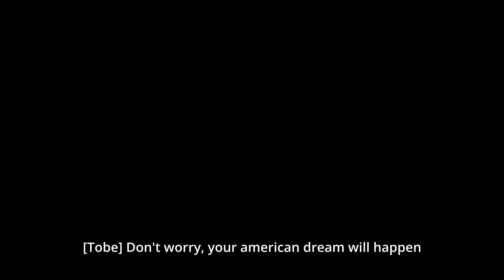JAPA! coming exclusively to PrimeVideo, March 8th 2023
Japa! Starring JideKene Achufusi, Adesua Etomi Wellington, Blossom Chukwujekwu, Seun Ajayi, Layi Wasabi & Mofe Duncan follows the story of Mezu (Jidekene), a disillusioned Teacher, whose attempts to relocate from Nigeria to the United States in search of greener pastures are obstructed by forces beyond his comprehension.
This RomCom comes exclusively to PrimeVideo, March 8th 2023